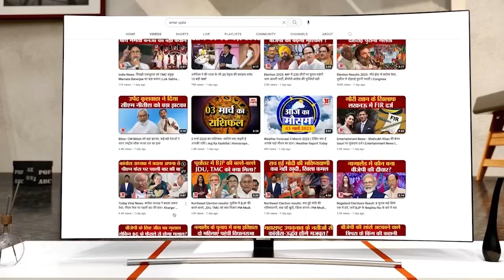कांग्रेस विधायक संजय शुक्ला ने छुए कैलाश विजयवर्गीय के पैर, Video हो रहा Viral | MP Election 2023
इंदौर में रविवार को सियासत की एक ऐसी उजली तस्वीर सामने आई जिसने इस देश के लोकतंत्र को और मजबूत कर दिया. दरअसल, कांग्रेस और भारतीय जनता पार्टी के दो बड़े नेता सियासत को पीछे छोड़कर एक दूसरे के गले लगते नजर आए.